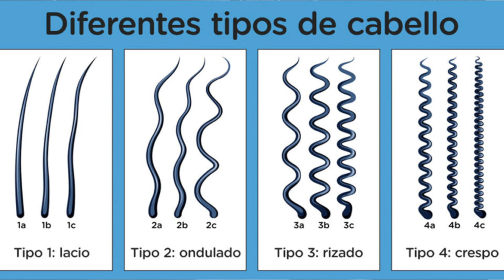PORQUE TU CABELLO LARGO SE VE FEO - J.M. Montaño